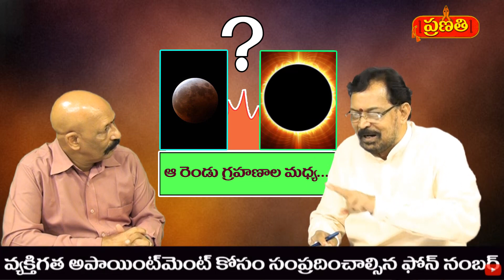ప్రపంచ స్థితిగతులపై జంట గ్రహణాలు, కాలసర్పయోగాల ప్రభావం ? | Chandra Grahanam 2021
✪✪✪ Saturn Retrograde Effects on 12 Rasis ✪✪✪